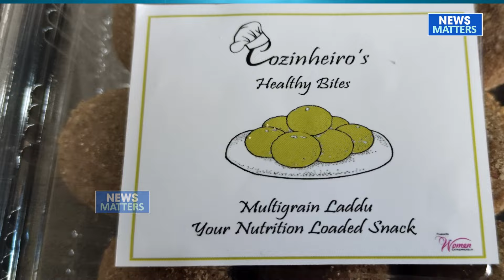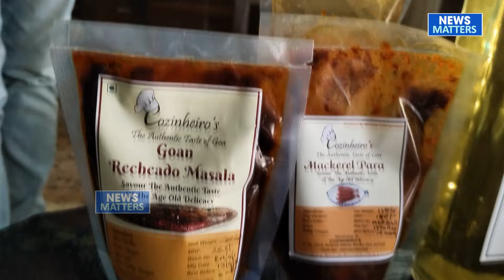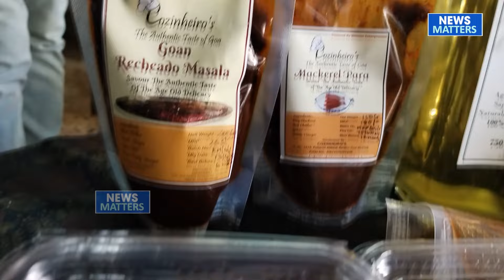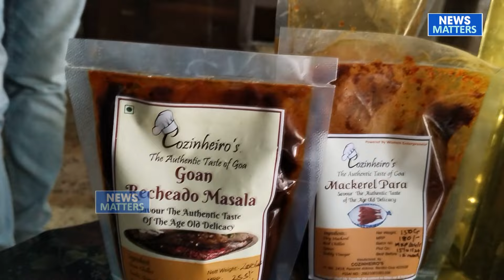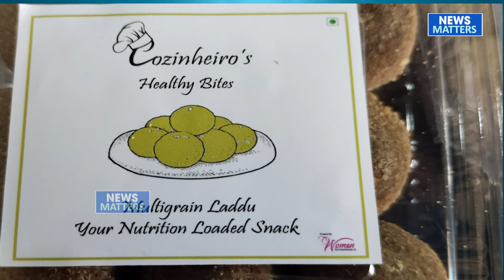'Cozinheiro's' - Carol and Shilpa preserving Goan heritage by fulfilling their culinary dreams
Panarim - Aldona